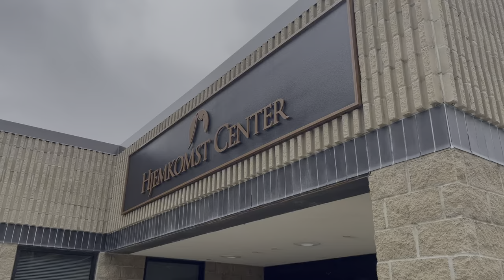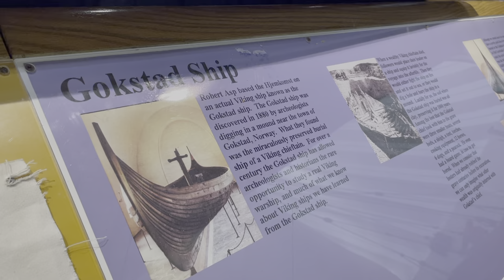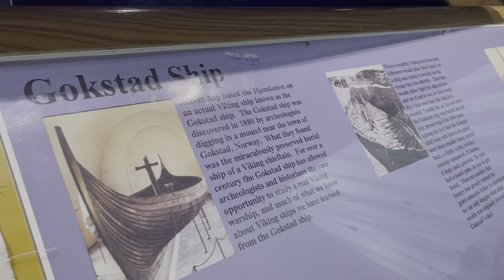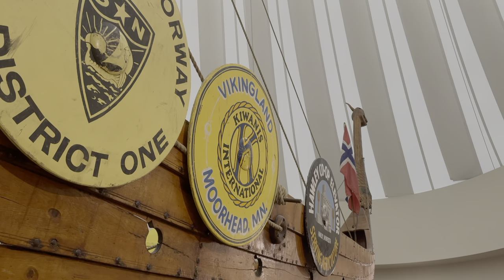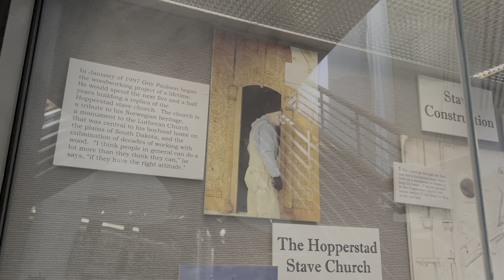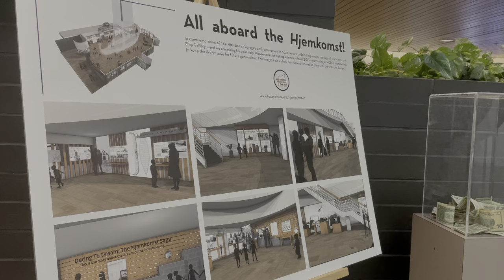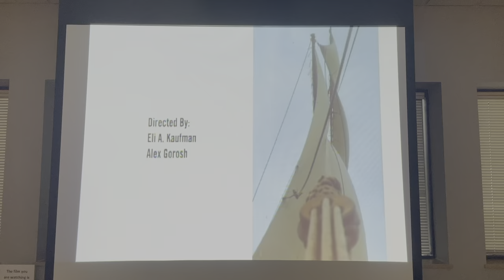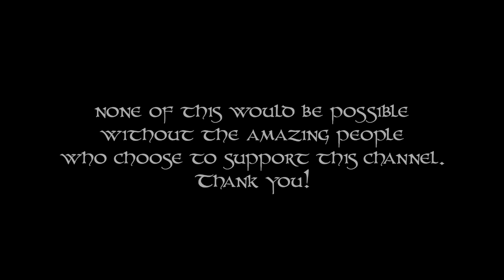The History of Vikings in America | The Minnesota Longship and the Hopperstad Stave Church